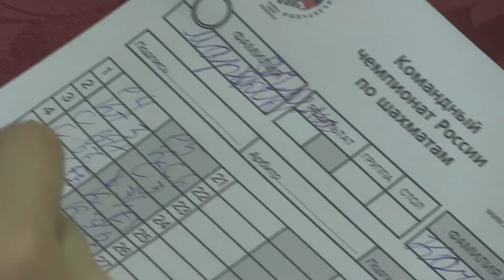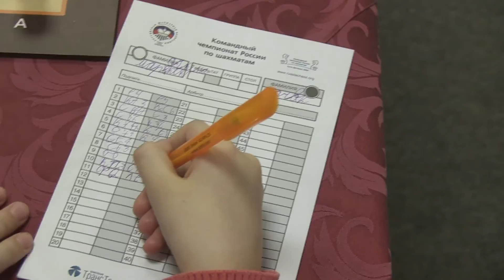2016-03-29 Suzdal Opening ceremony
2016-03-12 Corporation